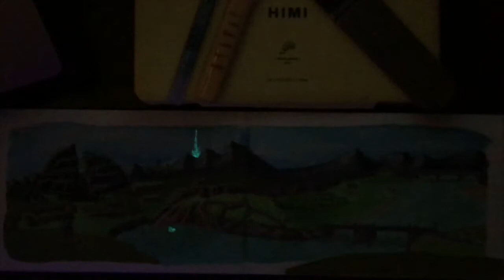DUELING PEAKS - SPEEDPAINTING ACUARELAS FLUORESCENTES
Siempre uso acuarelas fluorescentes pero esta es la primera vez que uso también acuarelas FOSFORESCENTES TAMBIÉN! La página completa la hice en 2 días de stream, la primera página es el área donde están los Picos Gemelos y la segunda es una continuación de ese valle, en Breath of the Wild. Usé acuarelas, gouaches, acuarelas fluorescentes Y FOSFORESCENTES marca Miaou (que yo hice, wuu!)

En mis streams de Twitch hago piezas como estas mientras explico mis procesos, hago dinámicas y rifas mensuales, acompáñanos! Lunes y miércoles:

D A T O S
Acuarelas: Sakura y Miaou
Gouache: Winsor & Newton
Sketchbook: Strathmore 400 series
140 lb (300 gsm) * acid free * cold press
Tamaño A5

Etiquetas descriptivas: wip, procreate, the legend of zelda, arte, digital, la leyenda de zelda, fluorescence, watercolors, dueling peaks, botw
¡Gracias!